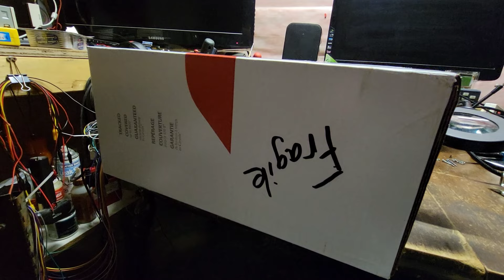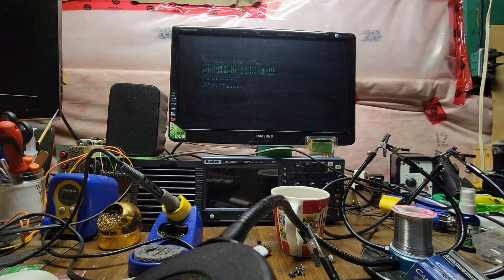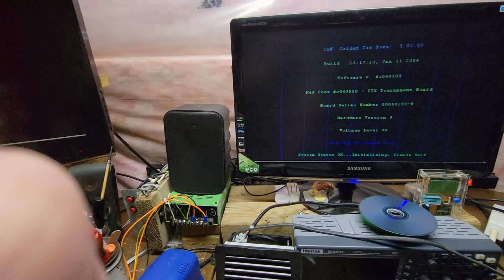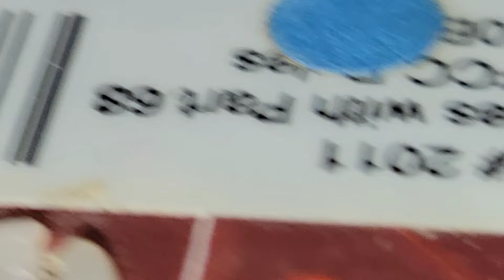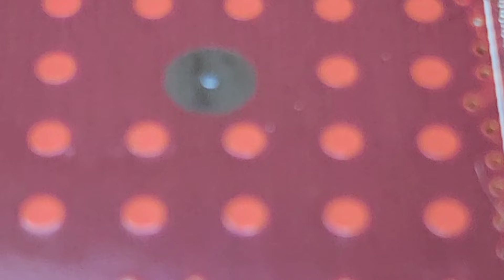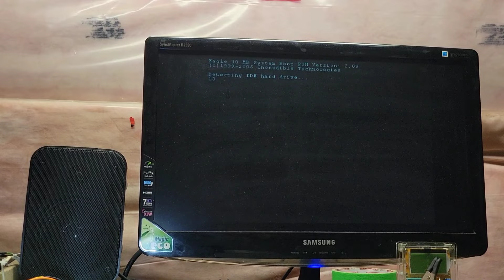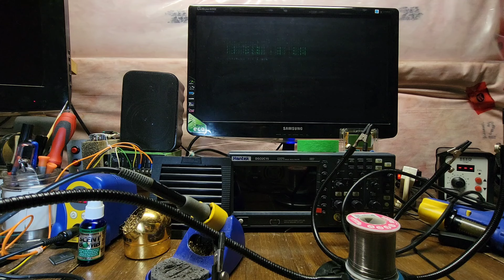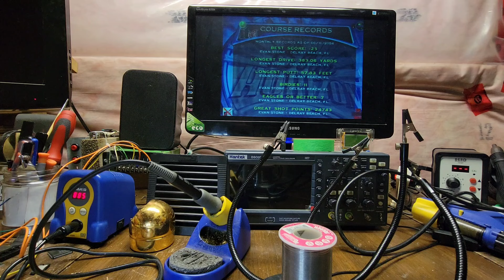Two Golden Tee PCB's ....these were...rough!!